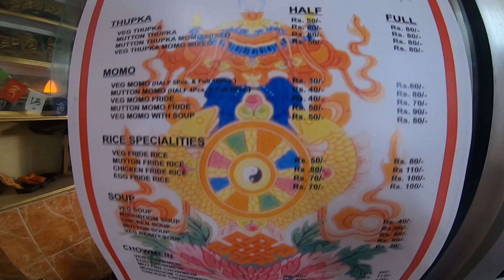Shooting Modified Alto | Chinese food in Himachal | Engineer Singh Masti with Dragta Ji | Singh Life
Join our Instagram family @ engineer.singh
LIVE LIFE like SINGH LIFE